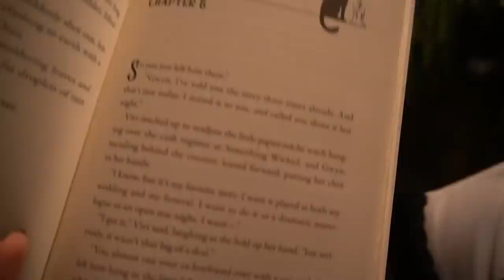My Workday Routine | Weekend to Weekday Vlog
Welcome Youtober 2021 -- Today is a work day in my life, trailing from Sunday straight into Monday ✨ Come hangout on Insta

Vlog Chapters:
00:00 - Welcome, let's chat ☕️
04:02 - Monday morning routine
05:25 - Tea, Filming & Afternoon Plans
09:05 - An afternoon of editing
10:49 - Full moon and final thoughts

whether you've been here for a while or only arrived a short time ago, you watch every video or you just pop in when you need a warm space to sip and surf the internet -- thank you!

If you want early access to vlogs or more October content, hop on over to the All Things Koze YouTube channel and become a member ✨